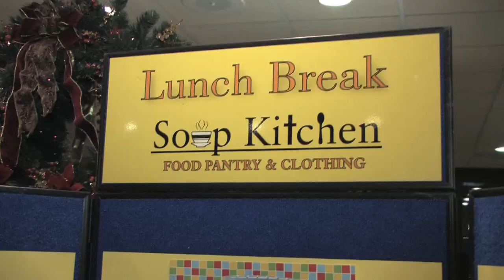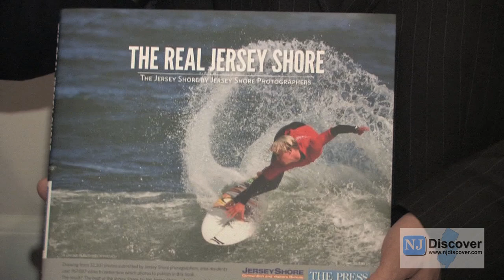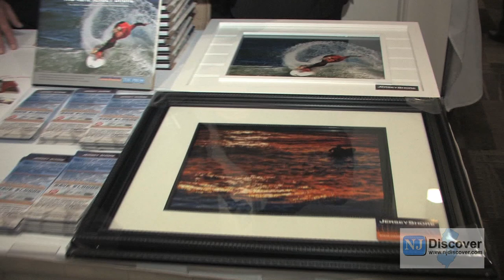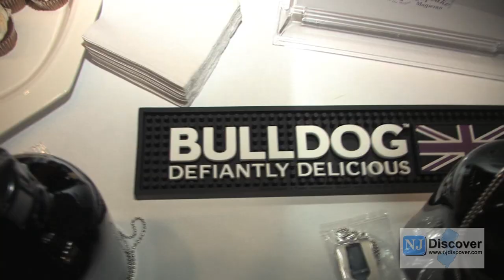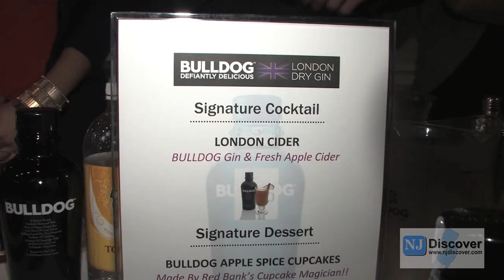Red Bank Flavour Event Oyster Point Hotel 2011 - NJ Discover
NJ Discover 22mins. Long version for the web the TV segment is 7 mins.
RED BANK, NJ (Nov. 2, 2011) -- Red Bank Flavour, a culinary campaign driven by the borough's top chefs, restaurateurs and proprietors, will tempt foodies to flirt with their senses this holiday season at the first annual Holiday Flavour event. A portion of the proceeds will benefit Lunch Break and the newly opened Soul Kitchen.